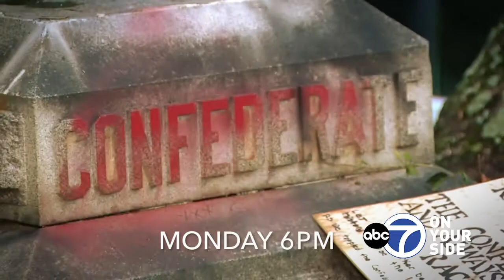ABC7: Statues Coming Down :15